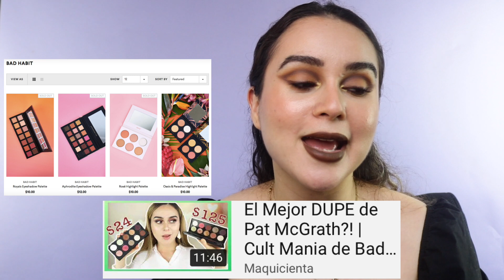COMPRAR o PASAR? | Unas Marcas Nacen Y Otras Reviven | Ep 126 | Maquicienta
♡ SIGUEME =)

♡ Hola chicas y chicos!! Los nuevos lanzamientos de maquillaje a veces nos vuelven locos y nos hacen querer comprarlo todo, me pasa siempre :(. Este video es para hablar de eso y pensar un poquito más nuestras compras.

PRODUCTOS MENCIONADOS:

0:00  Intro

0:51 Makeup by Mario *

5:17 Bare to be Bright de Beauty Creations

8:15 Companion Palette

10:45 Baby Phat Sets

13:37 Cartagena Magica de Nomad Cosmetics

15:02 Labiales de Jacy Cosmetics Codigo maquicienta 10%off*

19:36 WISHFUL Get Even Rose Oil *

20:51 L.A. Girl Keep It Playful *

22:15 tarte Super-size Shape Tape *

24:01 Violet Voss Sea You Later Palette *

25:07 Colección Halloween de Milani

26:48 Mini paletas de Too Faced *

28:27 Soft Glam II de ABH

31:09 Paleta navidad Pat MacGrath *

34:07 Paletas de Morphe *

36:00 Brochas de Navidad de It Cosmetics *

36:37 Noticias Bad Habit de Regreso

38:50 Sneak Peeks
¿QUE LLEVO EN MI ROSTRO?

Urban Decay
Naked Honey Eyeshadow Palette

Melt Cosmetics
Liquid Lipstick tono chestnut

Rubor monochromatic blush duo tono 1 de Focallure

(Aplicación web que te da cash back por lo que vas comprando en línea.)

Codigo: maquicienta
¿Cómo me entero de todo esto?
Investigando en instagram, correo, páginas web pero también estas cuentas de instagram hacen el trabajo más fácil ;)

Ustedes me ayudan mucho con sus tags en instagram también!! GRACIAS
PREGUNTAS FRECUENTES:
ACLARACIÓN:
- Los links que aparecen con un (*) incluyen una comisión para mí. Es decir, si realizas una compra usando estos links me darán un pequeño porcentaje de tu compra  sin costo para ti. GRACIAS!!